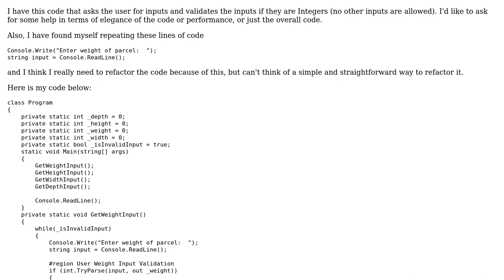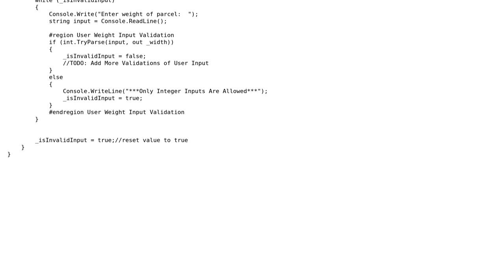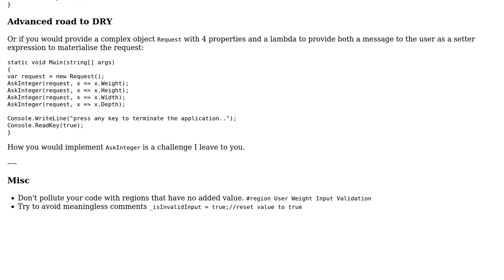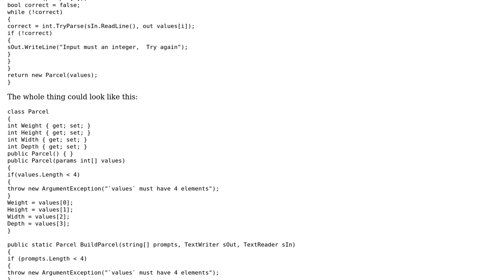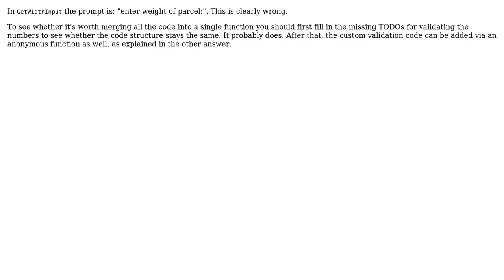Code Review: Repetitive validation of Console inputs (4 Solutions!!)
Code Review: Repetitive validation of Console inputs

With thanks & praise to God, and with thanks to the many people who have made this project possible! | Content (except music & images) licensed under CC BY-SA | Music | Images & others | With thanks to user Roland Illig user joseMana user IEatBagels user dfhwze and the Stack Exchange Network Trademarks are property of their respective owners. You are responsible for your own actions.